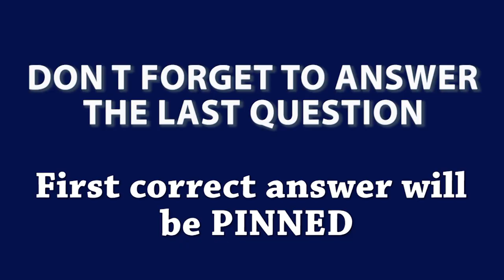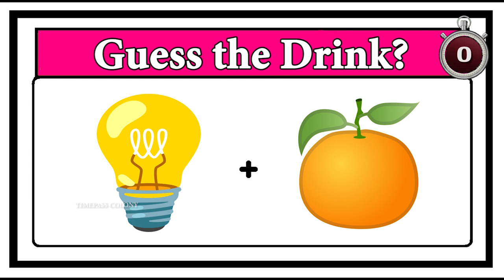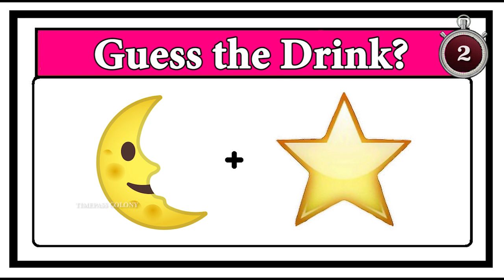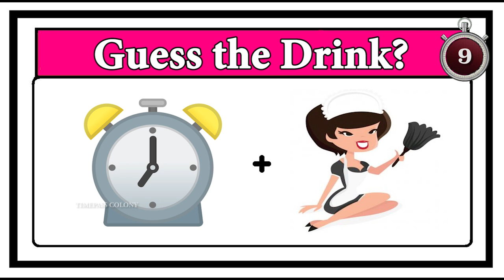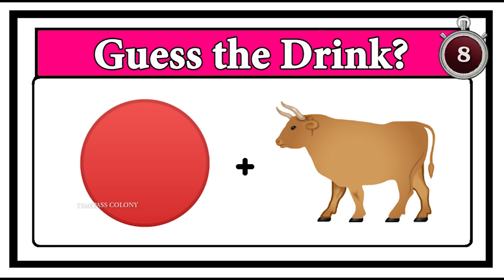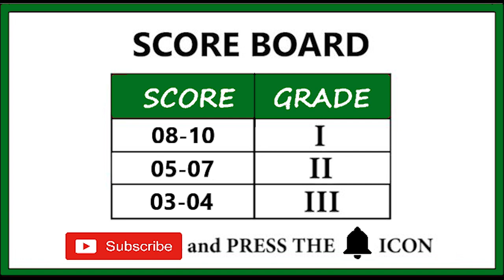Guess the Drink-part 8 | Timepass Colony